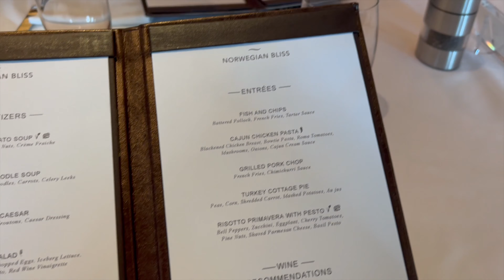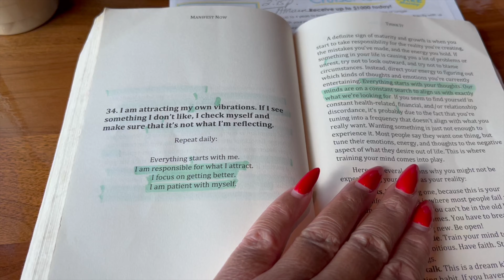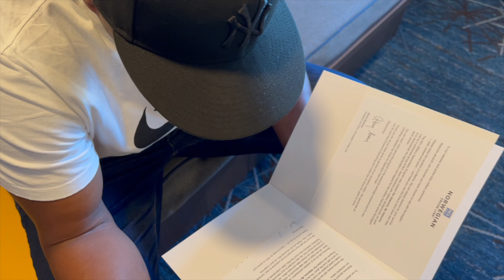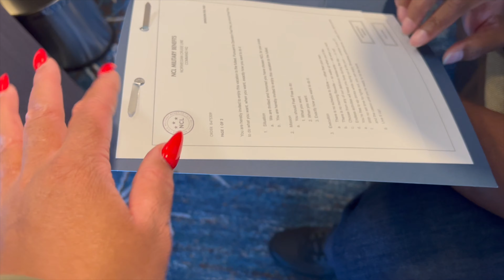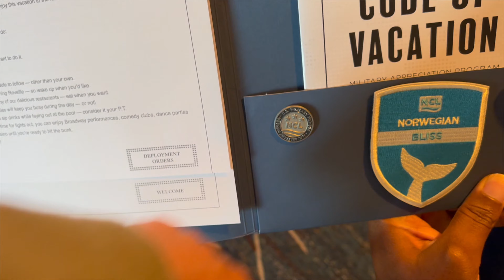OUR FIRST ALASKAN CRUISE ON THE NORWEGIAN BLISS! | EMBARKATION DAY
Today is EMBARKATION DAY and we are so excited for the opportunity to explore Alaska. This is definitely a "Bucket List" trip for us, and I'm honored to explore the beauty of Alaska with my best friend.

Pack your suitcase...and let's go to Alaska!